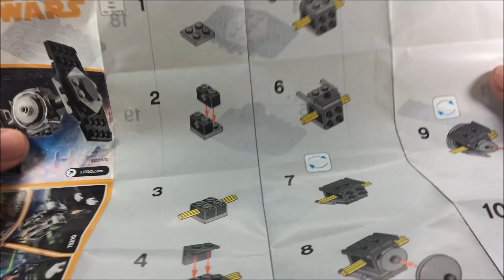Lego Star Wars 30381 Imperial TIE Fighter - UNBOXING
May the Force be with you! Here's the unboxing of Lego Star Wars No. 30381, a ploybag set for the Solo: A Star Wars Story. Hope you like this unboxing and assembly of  Imperial TIE Fighter.

For toy brands, toy companies, fastfood chains, toy stores - if you want us to feature your toys.